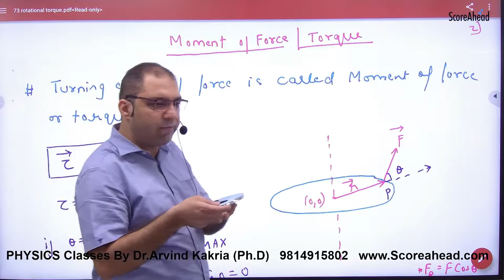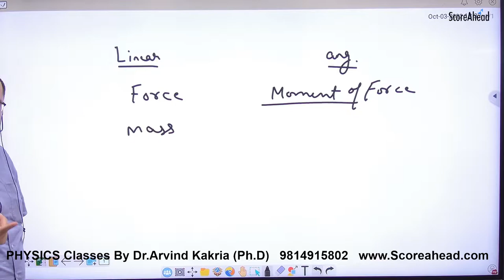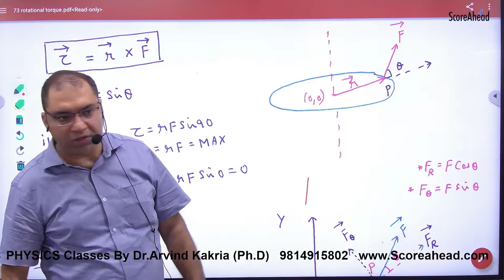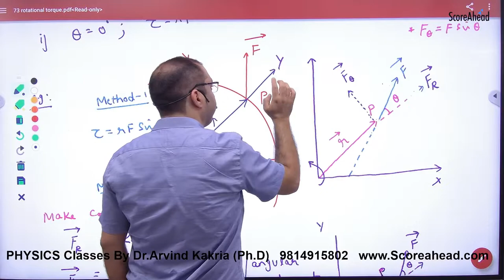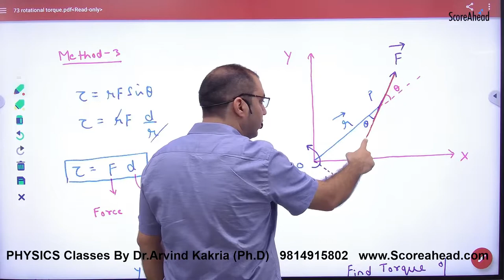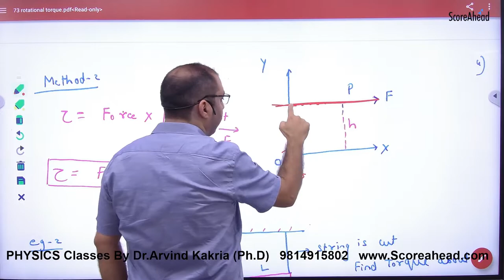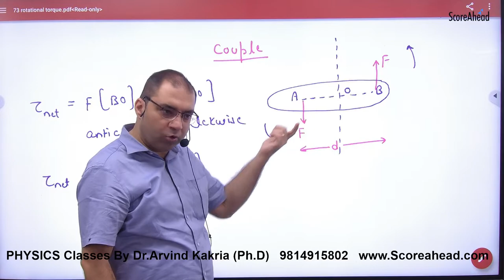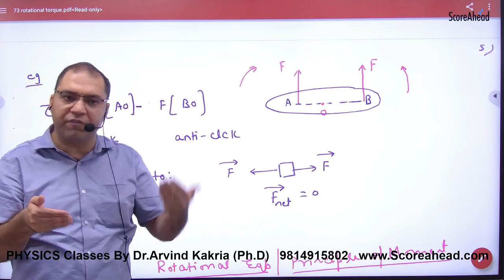156 Moment of Force